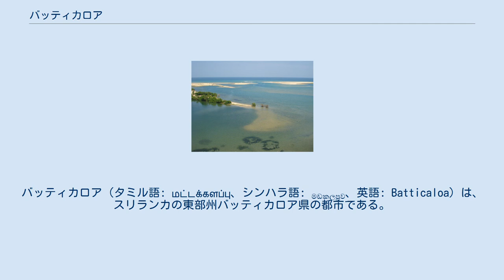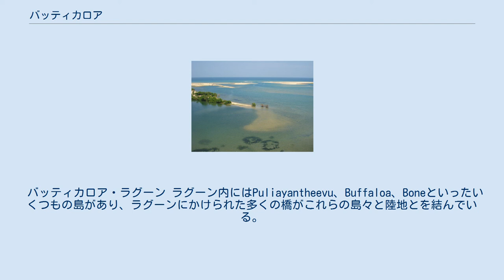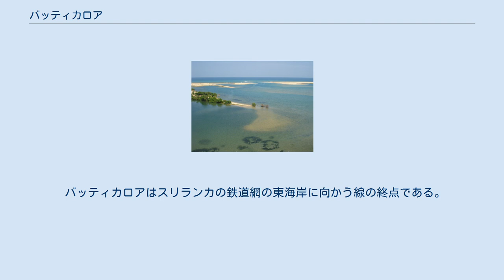バッティカロア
東部州_(スリランカ)
バッティカロア（タミル語: மட்டக்களப்பு、シンハラ語: මඩකලපුව、英語: Batticaloa）は、スリランカの東部州バッティカロア県の都市である。
バッティカロア県の県都であり、市内には東部大学があり、また商業都市としても知られている。
スリランカの東海岸に位置しており、州都トリンコマリーから南東に111km、都市はセイロン島本体から連なる島状の地形上に位置している。
 バッティカロアはスリランカ東海岸の中央付近、インド洋に面した沿岸部の平坦な平野上に位置している。
平均標高は約5m。
 バッティカロアで最も風光明媚な場所はラグーンである。
バッティカロア県にはバッティカロア・ラグーン、バルチェナイ・ラグーン、Vakariラグーンの3つのラグーンが存在するが、バッティカロア・ラグーンはこれらの中で最も大きいもので、北はPankudaweli、南はカルムナイまで南北に56km、面積では162km2にも達する。
 バッティカロア・ラグーン ラグーン内にはPuliayantheevu、Buffaloa、Boneといったいくつもの島があり、ラグーンにかけられた多くの橋がこれらの島々と陸地とを結んでいる。
Puliayantheevuは市街地のある地区である。
カラディ地区に最大の橋が設置されており、県の南側から都市へのアクセスを提供している。
この橋はシンギング・フィッシュと呼ばれる満月の日にカラディ・ラグーンから音が聞こえる現象でも有名である。
 バッティカロアのビーチは都市から近隣まで海岸沿いに4kmほど存在する。
カラディ・ビーチは都市の住民が多く集まる穏やかな海辺である。
バッティカロアの近郊にはパシクダーとカルクダーというさらに名高いビーチも存在する。
 バッティカロアはケッペンの気候区分で乾燥したモンスーンの気候であるサバナ気候に属す。
その気候は年間を通じて温暖である。
3月から5月にかけては平均最高気温は約32℃になり、これらの時期が年間を通して最も暑い季節となる。
11月から2月までのモンスーンの時期には大量の降水が記録され、平均気温も15℃近く低下する。
バッティカロアの年間の平均降水量は約1,400mmである。
 バッティカロアはスリランカ最大の都市コロンボから314km離れた東海岸に位置する。
2012年時点の人口は92,332人で、スリランカ・タミル、スリランカ・ムーア、シンハラ人、バーガー人、それに土着のヴェッダ人から構成される。
 バッティカロア周辺地域の主要産品は米とココナッツの2つで、バッティカロアの港は島を回る船舶の定期ルートの一つともなっている。
スリランカ内戦以前はこの地域に大きなエビの養殖場も存在していた。
内戦終結後は、観光産業が大きな潜在力を示している。
 バッティカロアはスリランカの鉄道網の東海岸に向かう線の終点である。
バッティカロア空港はスリランカ空軍の軍用空港とされている。